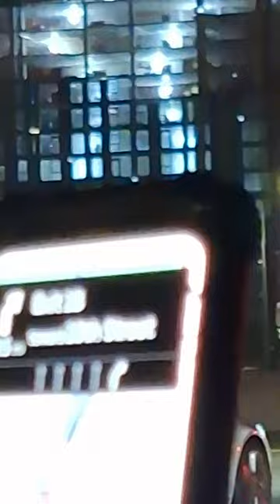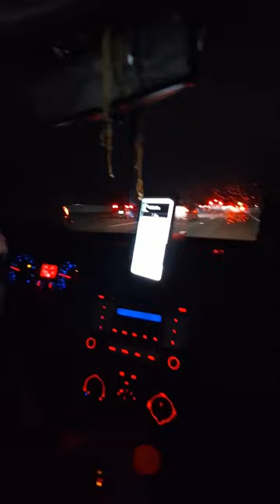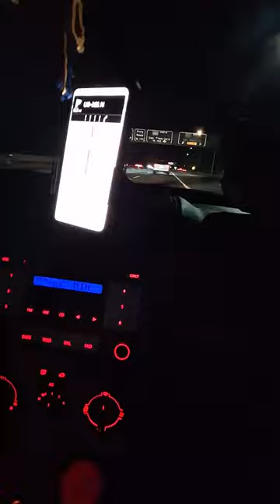VLOG #1 - Trying Uber Eats Delivery